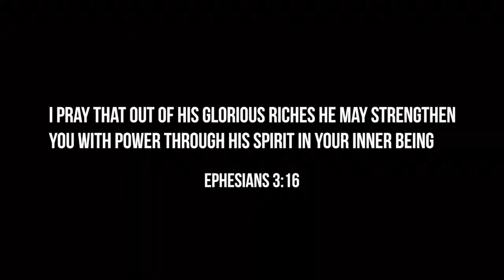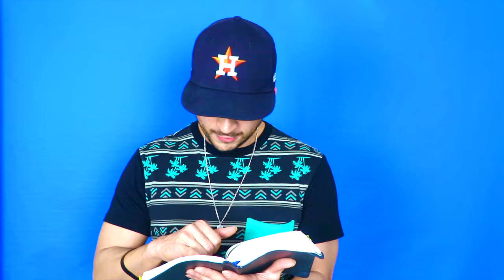How to SPEAK LIFE and Not Death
I will be sharing scripture where GOD TELLS US TO SPEAK LIFE.

Yo wat up!! Marvin here with Stay Fit With The Lord where we help you improve your spirit and fitness by focusing on God 1st.

And on this channel, we do a lot of videos on the actions to take to grow your relationship with God and to improve your health.

Have you ever spoken something and it came to life? For example you said “I’m not going to get that job” I’m not going to get that promotion” I’m not going to pass this test” “ My health will never improve” I will never lose weight” I will never get married” etc…

That’s because our words are powerful and can speak life or death.